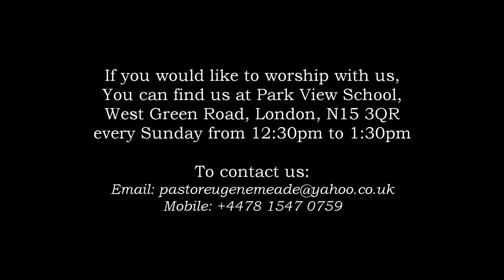WHEN THE ODDS ARE AGAINST US - Pastor Raymond Cooper 29.09.24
When the odds are against us, when all hope seem to be lost, we can turn to God our Father with whom all things are possible. He is able to resurrect any dead situation so put your trust in Him today.